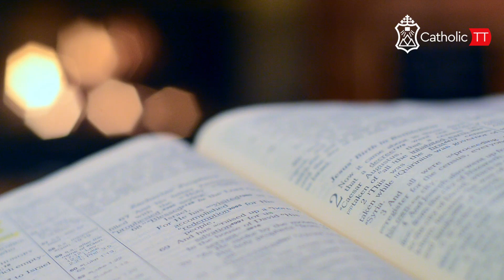Daily Reflection 🇹🇹🇹🇹: Wednesday August 23, 2023 - Week 20 OT (A)